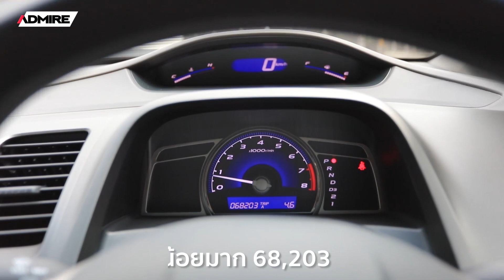Angel อาจอยู่บนสวรรค์ แต่รถนางฟ้านั้นอยู่ที่ ADMIRE CIVIC FD 1.8S ไฟเหลี่ยม A/T ปี 2010 [ขายแล้ว]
🧚🏻‍♀Angel อาจอยู่บนสวรรค์ แต่รถนางฟ้านั้นอยู่ที่ ADMIRE
CIVIC FD ไมล์น้อยมาก 6หมื่นโลแท้ เจ้าของเดียว ไม่เคยติดแก๊ส😍

🎥HONDA CIVIC FD 1.8S ไฟเหลี่ยม A/T ปี 2010 [ขายแล้ว]
➡️ไมล์น้อยมาก 68198 โลแท้
➡️เจ้าของดูแลดี เข้าศูนย์ Honda ล่าสุด 65573 กม. วันที่ 16/2/18
➡️รถมือเดียวตั้งแต่ป้ายแดง

🔴Now!!429,000.- (Save!!เงินได้กว่า4แสน!!)

**รายละเอียดแบบเต็ม คลิก